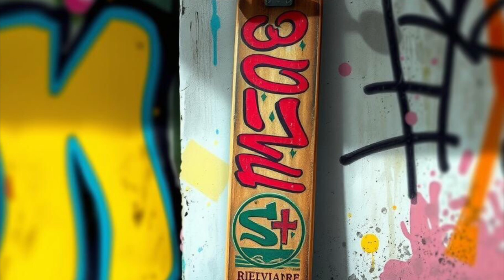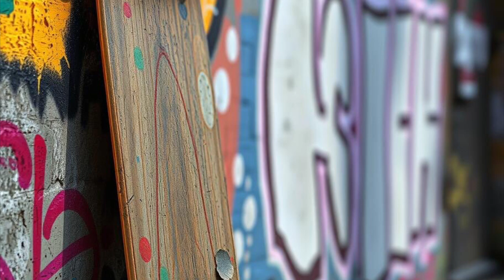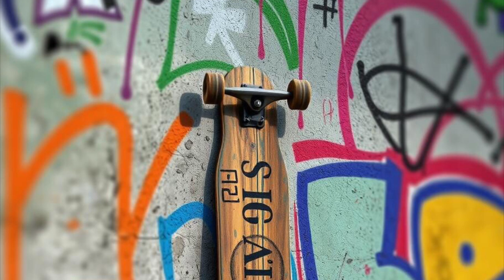20-Minute Lo-Fi Music Video:"20 Minutes of Mellow Lo-Fi Beats for Focus and Relaxation | Lacey Wins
6.
7.
8.
9.
10.
11.
12.
13.
14.
15.
16.
17.
18.
19.
20.
21.
22.
23.
24.
25.
26.
27.
28.
29.
30.